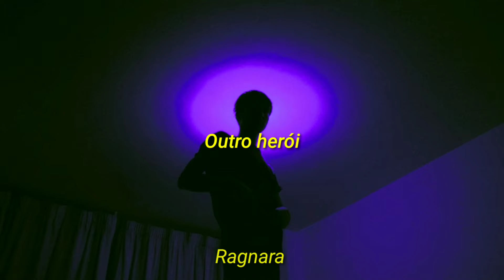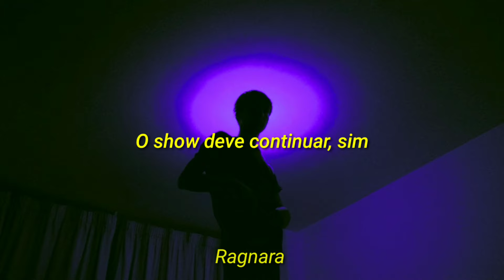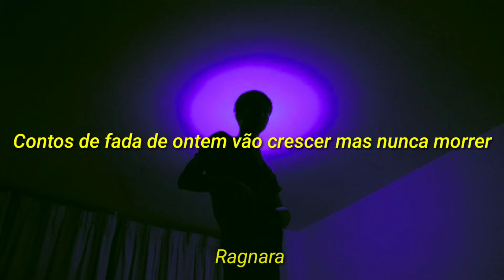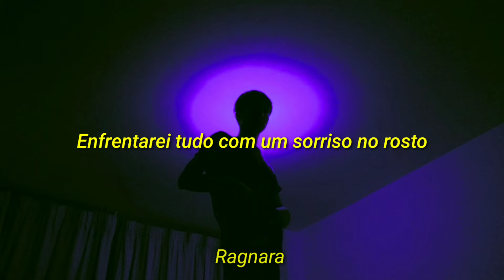Queen - The show must go on (tradução/legendado)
teve um errinho seria

Eu acho que estou aprendendo* e depois
Eu preciso ser mais caloroso agora

Lyrics

Empty spaces
What are we living for?
Abandoned places
I guess we know the score
On and on
Does anybody know what we are looking for?

Another hero
Another mindless crime
Behind the curtain
In the pantomime
Hold the line
Does anybody want to take it anymore?

The show must go on, yeah
Inside my heart is breaking
My make up may be flaking
But my smile
Still stays on

Whatever happens
I'll leave it all to chance
Another heartache
Another failed romance
On and on
Does anybody know what we are living for?

I guess I'm learning
I must be warmer now
I'll soon be turning
Round the corner now
Outside the dawn is breaking
But inside in the dark I'm aching to be free

The show must go on, yeah, yeah
But my smile
Still stays on

My soul is painted like the wings of butterflies
Fairytales of yesterday will grow, but never die
I can fly, my friends

The show must go on
I'll face it with a grin
I'm never giving in

Ooh, I'll top the bill, I'll overkill
I have to find the will to carry on